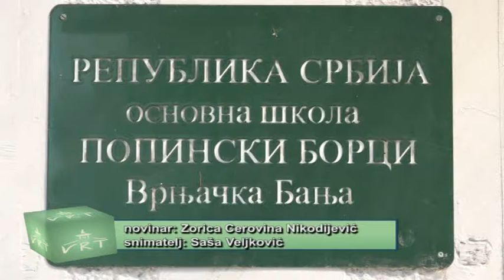PRILOG VRT - Formiran Opstinski savet roditelja